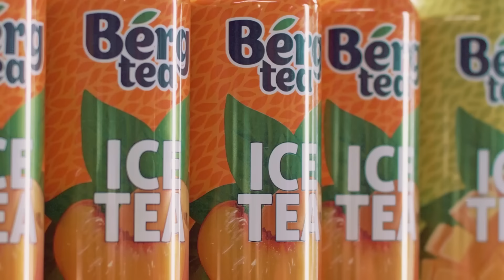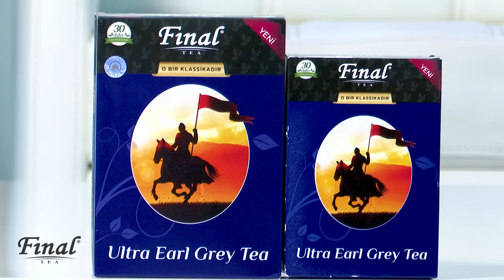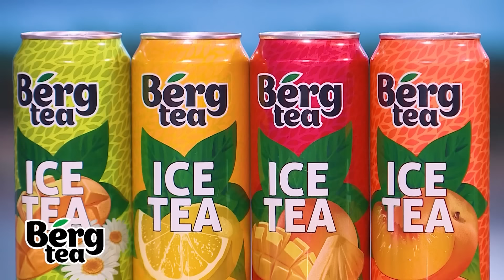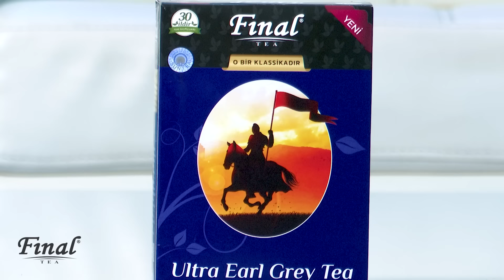Qonağın Qonağı 4.Bölüm Abbas Bağırov,Hacı Nazim,Ənvər Sadıqov(04.02.2023)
Hər şənbə günü 10:00 da Xəzər tv də,12:00 da isə YouTube kanalımızda yayımda